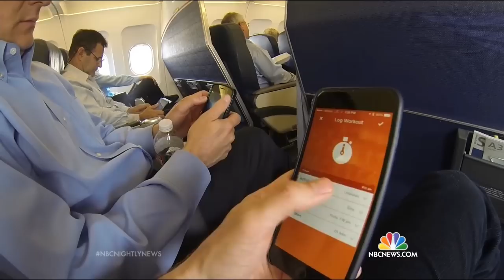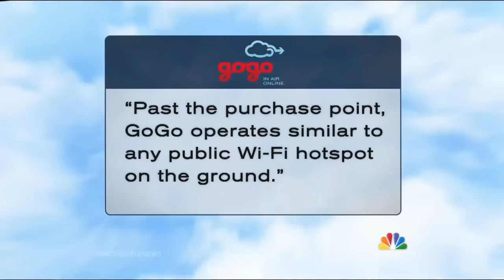WiFi on Planes: Are You Safe From Hackers? | NBC Nightly News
Experts say your connection on a plane should be treated like any public WiFi, but are you as vulnerable to hacks in the air as you are on the ground?